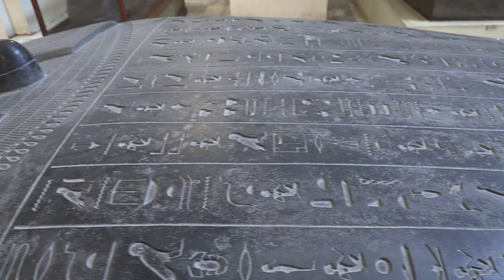Cairo القاهرة City Tour in 2 days: City of the Pyramids, Pharaohs and Souqs Egypt in 4K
2 days exploring the city of Cairo:
* Giza Plateau جيزة بلاتي
(4th dynasty 2580–2560 BC)
- Great Pyramid of Giza or Pyramid of Khufu (Cheops) (Height: 146,7metres (481feet))
- Pyramid of Khafre
- Pyramid of Menkaure
- Great Sphinx of Giza (73m long X 20m heigh)
* Egyptian Museum المتحف المصري
- Statue of Merenptah Son of Ramses II (4th pharaoh of the 19th Dynasty)
- Main Hall
- Amenhotep III and Tiye (9th Pharaoh of the 18th dynasty)
- Golden Masks of Thuya and Yuya  (18th dynasty circa 1390 BC)
- mummies of Thuya and Yuya
- King Tutankhamun (18th Dynasty 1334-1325 BC)
- Mummy Mask of Psusennes I (3th Pharaoh of the 21st Dynasty)
- Mummy Mask of Pharaoh Amenemope (Son of Psusennes I)
- Sphynx believed to represent Hatshepsut
- Red granite statue of Queen Hatshepsut (5th pharaoh of the 18th Dynasty)
- Beautifully decorated figurative coffins from the New Kingdom period
- Wooden coffin of Queen Meritamun (Wife of Pharaoh Amenophis II)
- One of many family votive stele
- Statue of King Ramses II
- Ramses II as a child sucking his finger, protected by Horus
* Coptic Cairo
- The Hanging Church, Church of Virgin Mary (9th Century)
- Greek Orthodox Church of St. George
- Nunnery and Church of St. George
- Church of Saint Sergius and Bacchus (5th Century)
* Buying carpets at Oriental Weavers
* Al Azhar Mosque الجامع الأزهر‎
* Al Hussein Mosque  مسجد الإمام الحسين  جامع سيدنا الحسين
* Khan El-Khalili Souq خان الخليلي
* The Citadel قلعة صلاح الدين‎ and Mosque of Muhammad Ali مسجد محمد علي
* The River Nile النيل‎